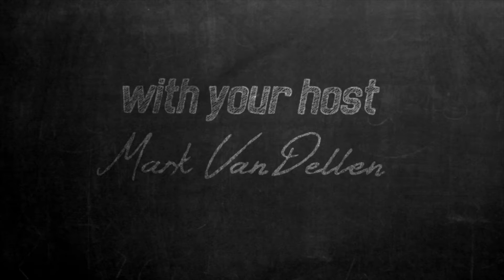Bring It Home: The Bleachers I Faith in Five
In sports, band, theatre… whatever it is that we are performing and there are people watching, there are always people in the bleachers. What would it look like if we thought about that in our spiritual lives?